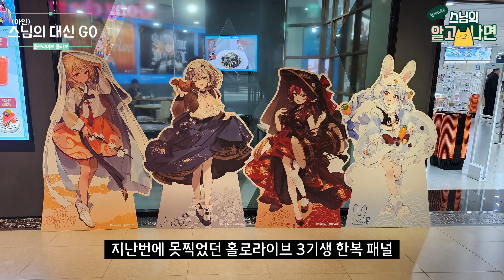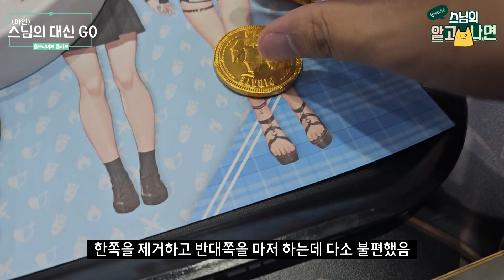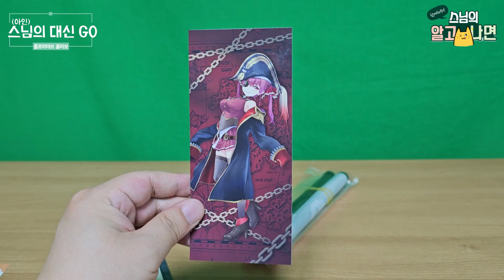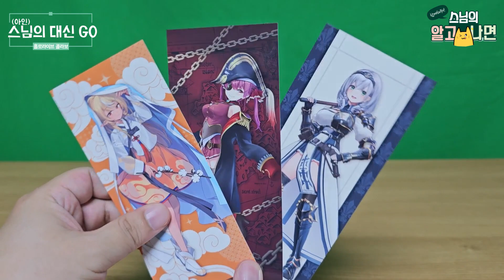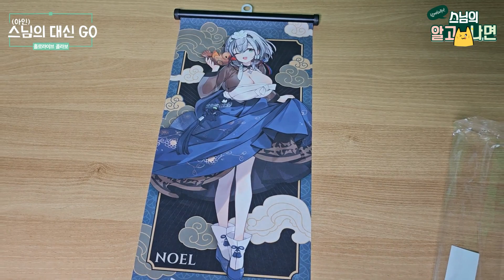(아인)스님의 대신 GO - 합정 애니플러스 홀로라이브 콜라보 카페 노엘 노엘 규동 먹으러 또 다녀왔습니다